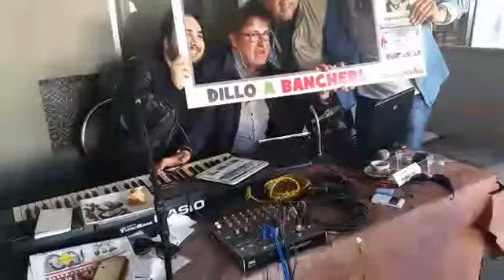CG LETTERARIO PUNTATA DEL 22 MAGGIO 2017